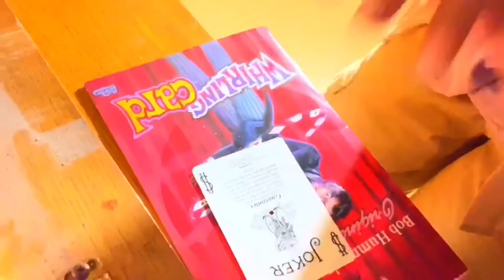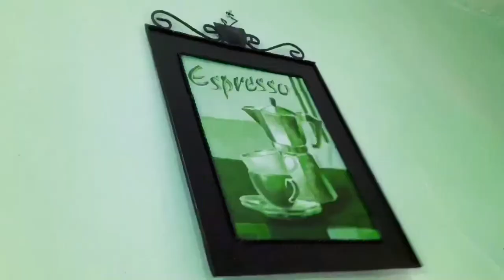Intruder Alert {OFFENSIVE}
I break into a house to mess around with EVERYTHING!

Written, directed, and cinematography by Hugo Valentin Jr
Actors & actresses:
Hugo Valentin Jr as Fritzen Fargle
Blade as Dott
Dice as Old Man